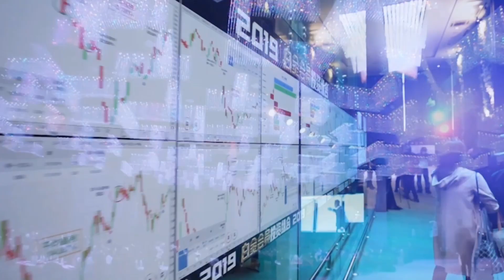3 MAIN REASON WHY ARE YOU LOSING MONEY $$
When new investors get started in the stock market, many times they are disappointed when their share value drops.
It’s common to experience this in your investing adventures, let's see the 3 MAIN REASON why people losing money.